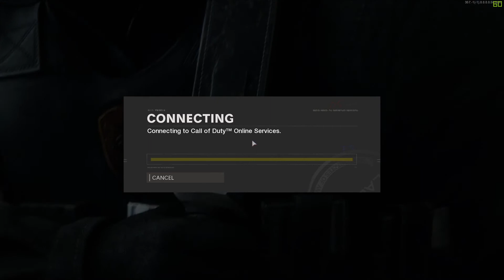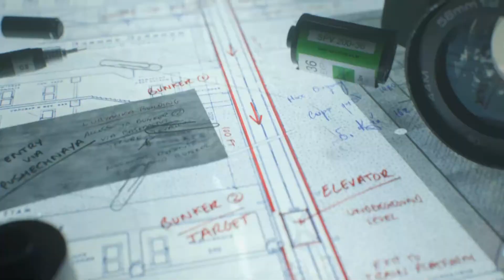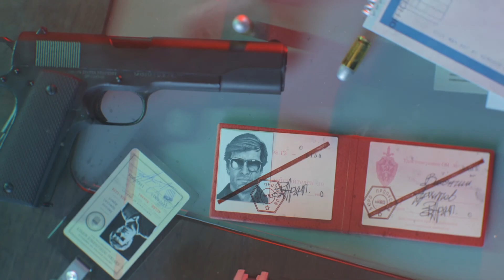CALL OF DUTY: BLACK OPS COLD WAR PC Walkthrough Gameplay Part 6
Hello everyone! EggsEyeTing here and we're kicking off the Call of Duty Cold War Campaign! Just wanna thank you for choosing me over other channels to go on this storyline with! Hope you enjoy the story so far as much as I do!

Black Ops Cold War is set during the early 1980s of the Cold War. Its campaign follows CIA officer Russell Adler as he pursues Perseus, an alleged Soviet spy, whose stated goal is to subvert the United States and tilt the balance of power toward the Soviet Union. Multiplayer has new game modes, more extensive customization, and new map dynamics and elements.

PC SPECS:
16 GB RAM
256 GB SSD +2 TB HDD